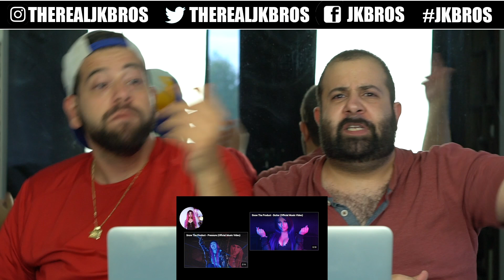WHO PISSED SNOW OFF?! Snow Tha Product - On My Shit Freestyle (Official Music Video) *REACTION!!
Snow Tha Product - On My Shit Freestyle (Official Music Video)